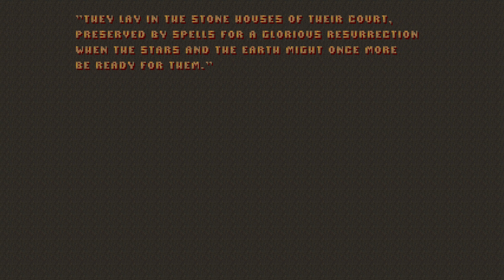Plutonia 2 - MAP31: Cybernation - Blind Ultra-Violence 100%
Wad: PL2.WAD
Source port: DSDA-Doom 0.27.5 (comp level 4)

This map is played on Ultra-Violence with 100% kills and secrets, pistol start and no saves.

Thanks to the members supporting my channel:

Björn Andersson
BraveUlysses
Chaos2u
DuckReconMajor
FireBlueForTheRedSun
Germanb90
Jon Stanberry
Leak
makhauser
M159852
Mancubian Candidate
Michael Bowman
Mighty Jabba's Collection
NaN NaN
SiNNeD
Smiling Imp
Spectere
stefBBQ
taviow2
UCm0i6w5lBlRthCtZEoj99tg
ukiro